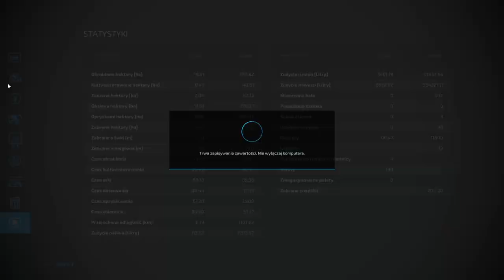FS 22 HAUT BEYLERON #53 Powiększanie pola i uprawa pod kukurydzę !!